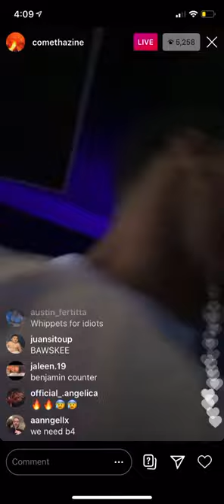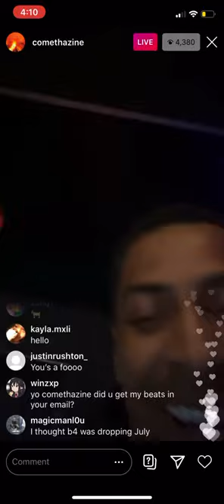Comethazine doing whippets in the studio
Heres a a ig live recording of Comethzine doing whippets and testing beats for his upcoming album, he also hints that he is releasing it soon.